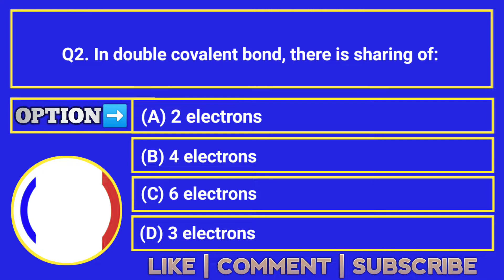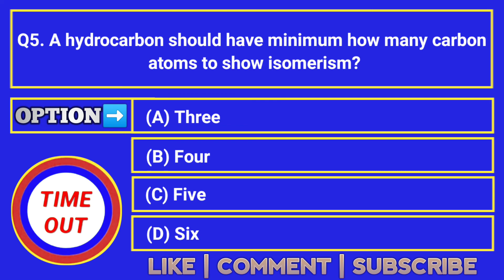Chemistry class 10 questions || Top 5 important questions || exam 2023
https: Instagram.com/bbsgkquiz
Q1. The chemical formula for plaster of Paris is :
Q2. In double covalent bond, there is sharing of:
Q3. By how much atomic mass unit successive members
of a homologous series vary?
Q4. The first member of the alkyne homologous series is :
Q5. A hydrocarbon should have minimum how many carbon
 atoms to show isomerism?